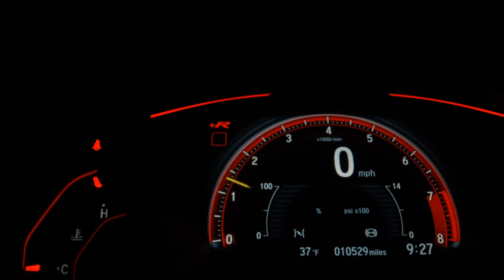HYUNDAI CRETA - 2017 - São Bernardo do Campo/SP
VEICULO DE LEILÃO RECUPERADO DE SEGURADORA
NÃO CONSTA NO DOC

Dados do Veículo
Veículo: HYUNDAI / CRETA 2.0 16V PRESTIGE
Ano: 2017/2017
Combustível: FLEX
Portas: 4 PORTAS
Câmbio: Automático
Cor: PRATA
KM: 85.000

✅ Air Bag
✅ Alarme
✅ Ar Condicionado
✅ Ar Quente
✅ CD Player
✅ Desembaçador Traseiro
✅ Direção Hidráulica
✅ DVD Player
✅ Freio ABS
✅ GPS
✅ Rádio
✅ Rádio e MP3
✅ Retrovisor Fotocrômico
✅ Retrovisores Elétricos
✅ Travas Elétricas
✅ Vidros Elétricos
✅ Volante com Regulagem de Altura
✅ Limpador Traseiro
✅ Air Bag Lateral
✅ Kit Multimídia
✅ Trio Elétrico
✅ Farol de Neblina
✅ Entrada USB
✅ Aerofólio
✅ Cartão SD
✅ Bluetooth
✅ Porta Copos
✅ Direção Elétrica
✅ Ar Digital
✅ Abertura Porta Malas por Controle Remoto
✅ Android Auto
✅ Apple CarPlay
✅ Sistema ISOFIX
✅ Start-Stop
✅ Bancos Esportivos
✅ Console Central
✅ Estribo
✅ Rádio USB
✅ Retrovisor Retrátil
✅ Som Original